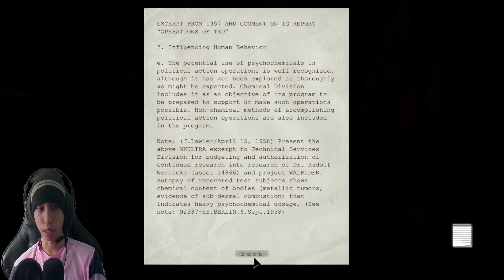Buta Arah Mencari Jalan Keluar - Outlast DLC Whistleblower - Indo Gameplay - Part 3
kita bertemu ODGJ perawakan berjenggot bernama frank manera yg masih mengejar2 kita, akhirnya kita bisa kabur dari dia hidup2 & Mari dukung terus chanel ini agar berkembang dan tentunya saya akan lebih semangat lagi membuat videonya guys !!!